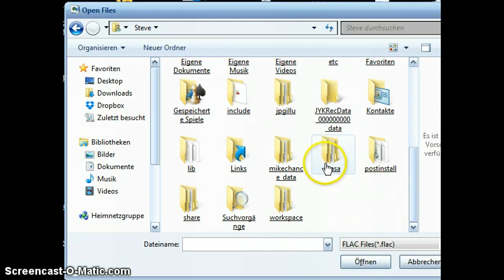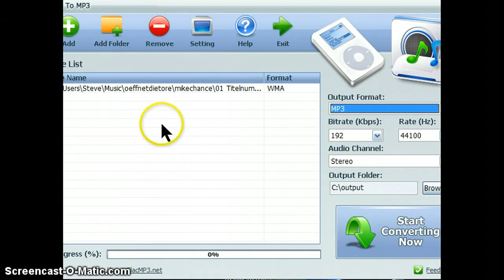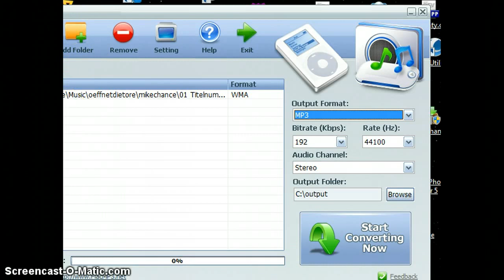FLAC to mp3 Converter mit Musik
flac